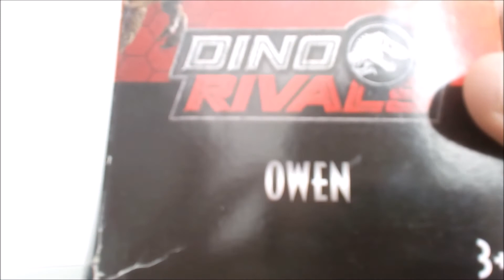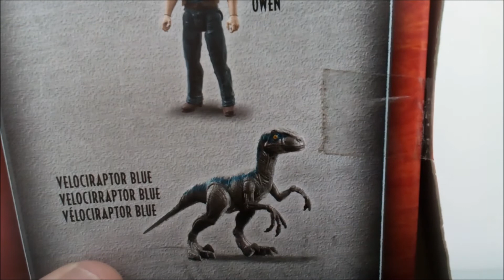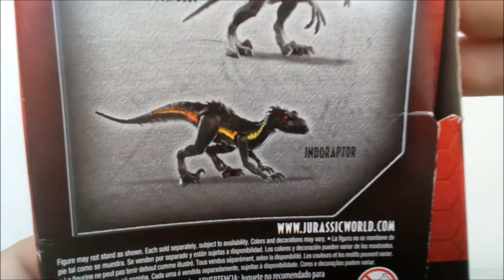DINO RIVEL , OWEN figura reseña , ¿ la misma mierda ?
nuevo video, haber si quieren un saludo escriban:SALUDA ME.

por cierto averiguaremos si es la misma figura